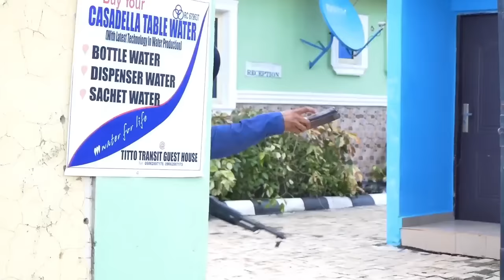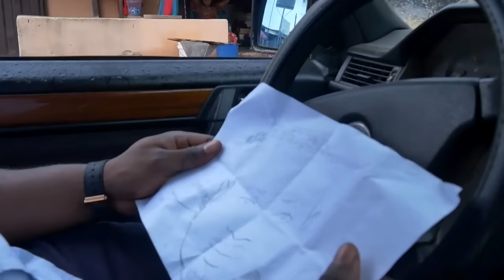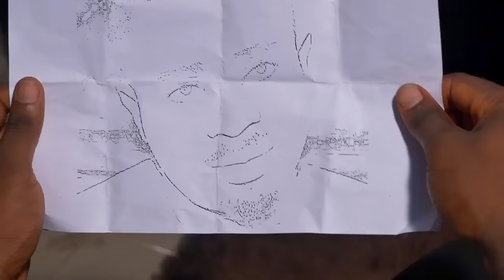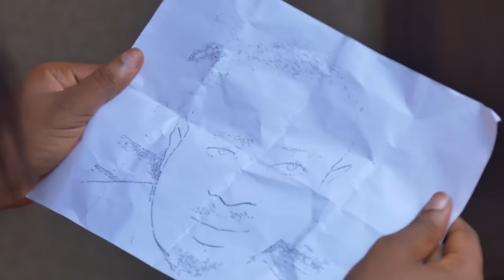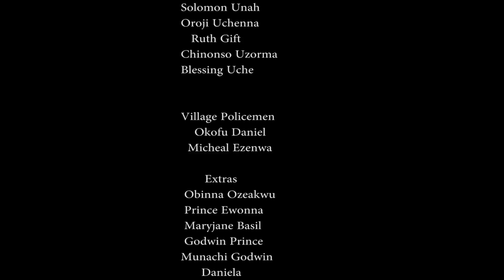2023 ACTION PACKED NIGERIAN MOVIE- SYLVESTER MADU - KELVIN BOOKS -